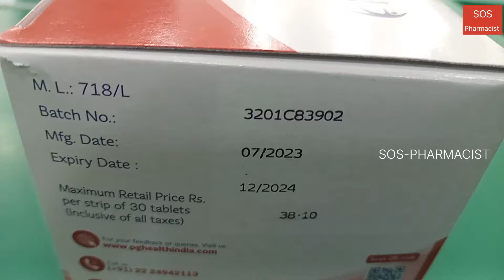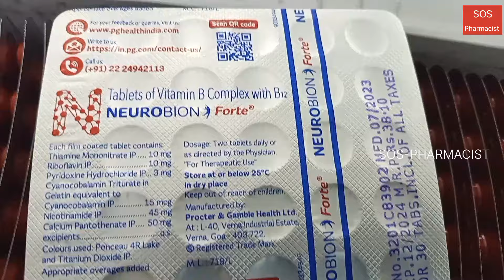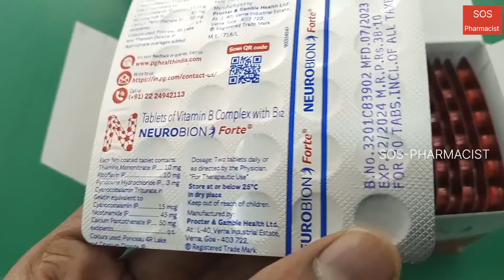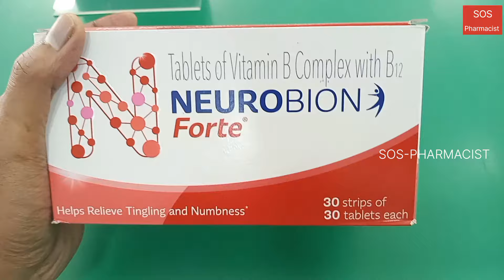Neurobion Forte Tablet Uses InTamil | Nerve Damage | Tingling | Numbness | Vitamin Deficiency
This tablet is used for vitamin b deficiency and nerve problems.